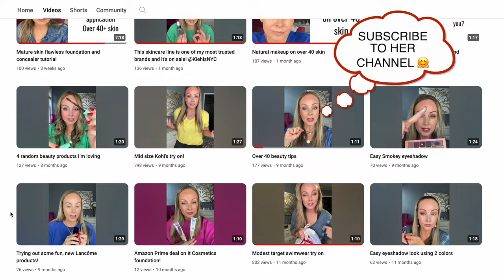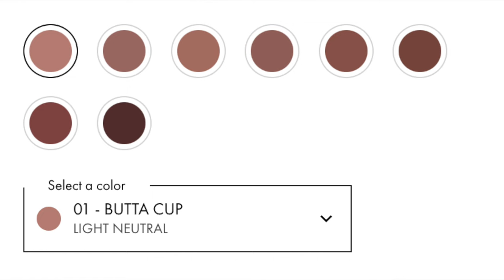Affordable Longwearing Makeup Look for Mature Skin | Budget-Friendly Beauty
Welcome back, beauties! In today's video, I'm excited to share an affordable long-wearing makeup look specifically designed for mature skin. I'll be using budget-friendly products that provide excellent coverage, lasting power, and a flawless finish. Whether you're looking for everyday makeup or something special, this tutorial will help you achieve a stunning look without breaking the bank.

00:00:00 Intro
00:01:56 Bronzer & Chat
00:05:28 Foundation
00:05:54 Skin Care
00:07:46 Foundation
00:09:46 NYX Bronzer
00:11:28 Lips
00:12:14 Brows
00:13:30 Blush
00:14:20 Eyes
00:23:23 Concealer Check
00:24:31 Highlighter
00:25:24 Powder
00:25:47 Contour
00:27:10 Bye

Product list:

Amazon U.S.
Amazon CA
Revlon ColorStay 24 hr Long-Wear Foundation
Revlon Color Tattoo Eye Stix (I am Shining)
Amazon U.S.
Amazon U.S.
Amazon CA
Revlon Colorstay Multiplayer™ Liquid-Glide Eye Pencil
Amazon U.S.
Amazon CA
Shoppers Drug Mart
Covergirl Ultra Fine Brow Pencil
NYX Lift n' Snatch Brow Pen
Shoppers Drug Mart -
Elf Hydrating Camo Concealer

Brushes Used:
BK Beauty Brushes

Beili Brushes
Full Set
12 Piece Set

Favourite Self-Tanning Mousse
Luna Bronze Tanning Mousse *Eclipse*

Amazon Canada
Amazon U.S.

Gifted:
Beili Brushes